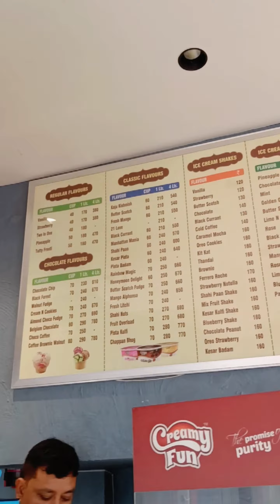🍫Nutella+Belgium Chocolate Icecream Roll🍨Creamy Fun , Tilak Nagar 📍| Nik's Kitchen